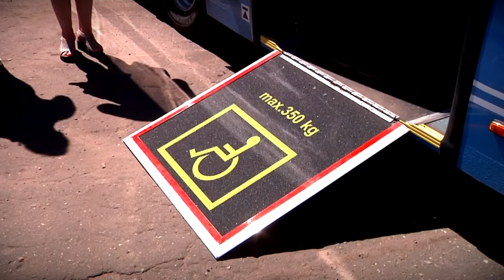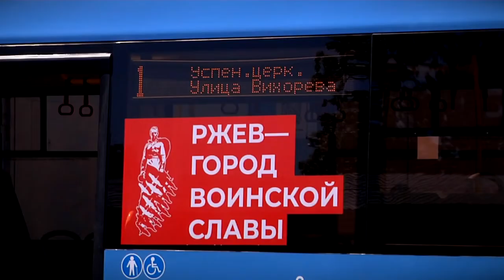Губернатор Тверской области Игорь Руденя принял участие в заседании Президиума Госсовета РФ